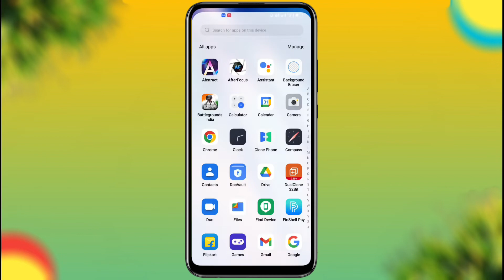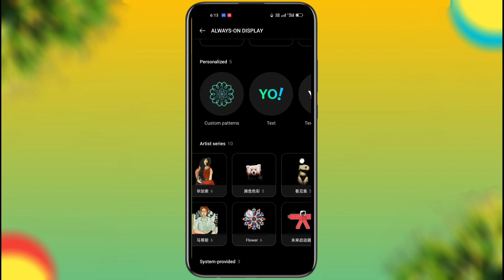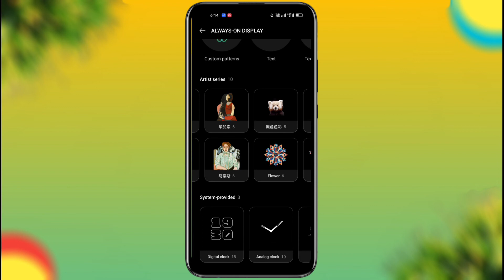Always on display Unlimited Custom effect how to add custom effect always on display effect tricks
Theme Store Link Instragram Me Dunga 😂

Instagram.com/arjun_rajwar_143

SEARCHES TAG ⚡

YOUR QUERIES ⚡

realme oppo free always on display effect always on display Unlimited custom effect futures
always on display Unlimited effect
always on display custom unlimited free effect
free effect always on display
realme oppo always on display Unlimited custom effect
oppo always on display Unlimited custom effect